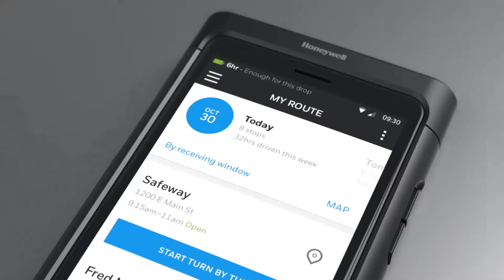IMG HP New Honeywell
New Honeywell Design
株式会社イメージャーは国内唯一のディストリビューター( 最高ランク代理店 Value Added Distributor) です。
ハネウェル社の協力体制のもと、日本国内での積極的な営業活動およびサポートサービス体制の強化を目的として、設立いたしました。

高品質な商品性能とイメージ（画像）を使った新しいイメージングテクノロジーのご提供により、
微力ながらお客様のソリューションのお役に立てるものと自負しております。
また、今後も変わり続ける世界中のマーケットを見据えて、絶え間なくより良い製品とサービスをご提供していくことを約束いたします。